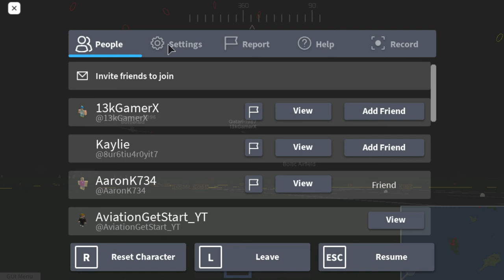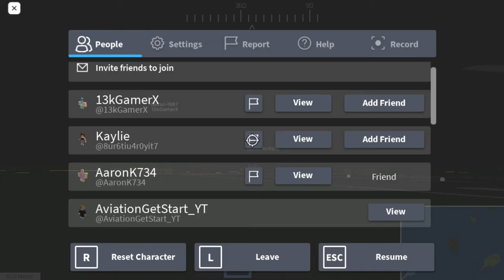REQUESTED LANDING COMP!!! MIGHT BE A FAIL || ROBLOX PTFS